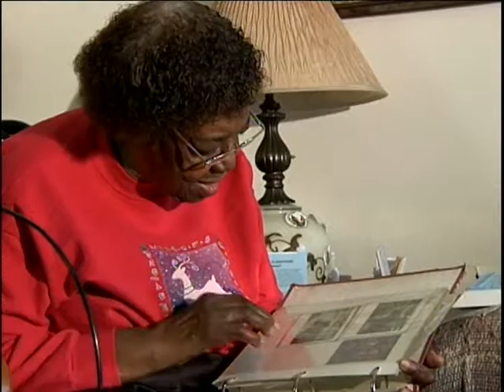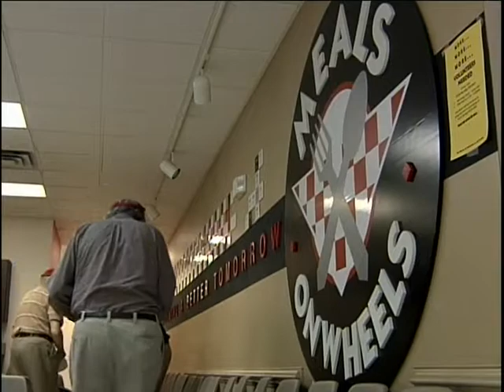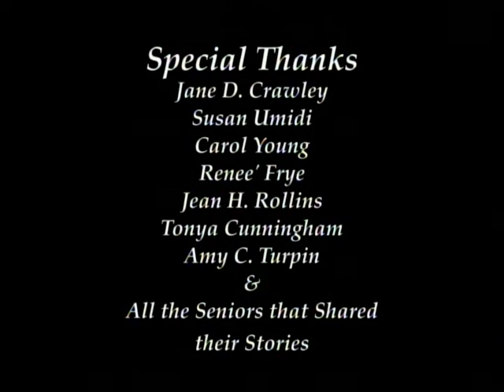Living With Dignity: Henrico Adult Protective Services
The Henrico Social Services Department has many resources that can help adults who may be the victims of abuse, neglect or exploitation. Adult Protective Services are provided to elderly, infirmed and disabled adults.